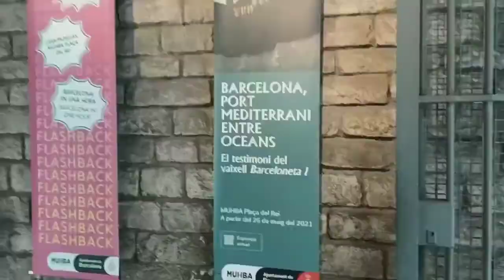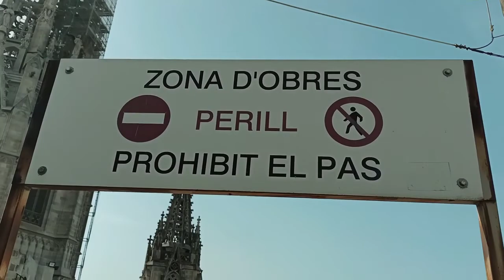Visiting around Gothic Quarter , Barcelona city, Spain. Ep#2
This video shows that visiting around Gothic Quarter, Barcelona city, Spain.